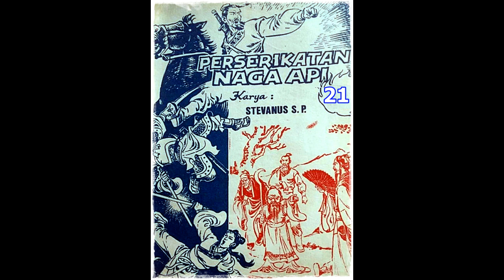Seri Cerita Silat Perserikatan Naga Api Jilid 21